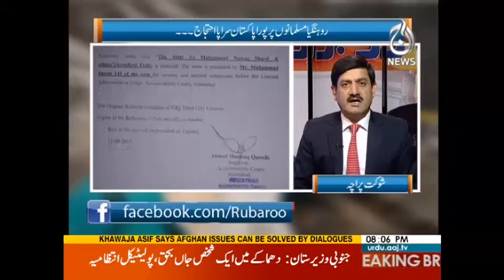Bache Ghair Syasi Hote Hain Chaudhry Nisar - Rubaroo 8 September 2017 | Aaj News